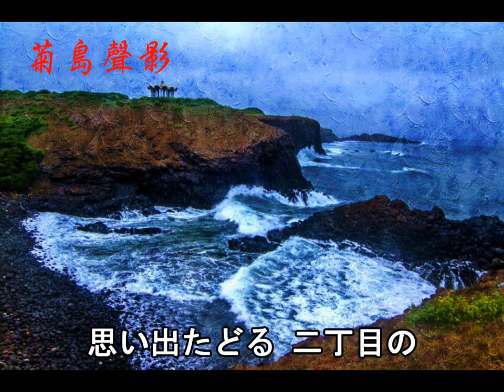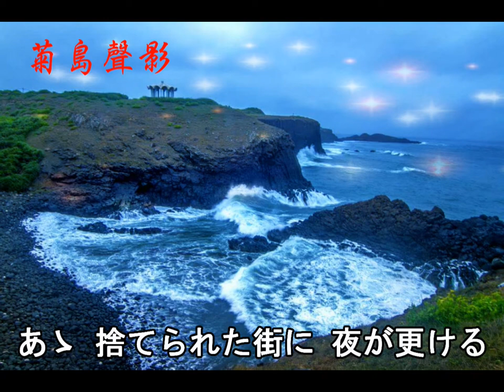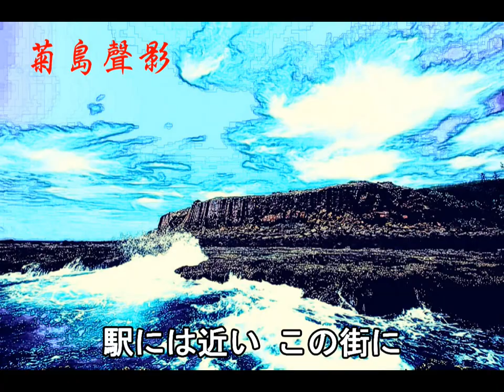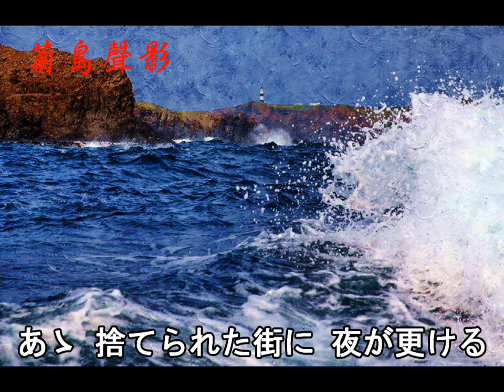菊島青海風---捨てられた街（フランク永井/1955）